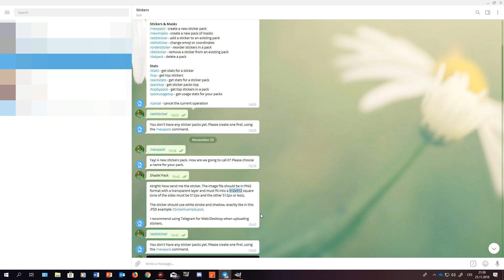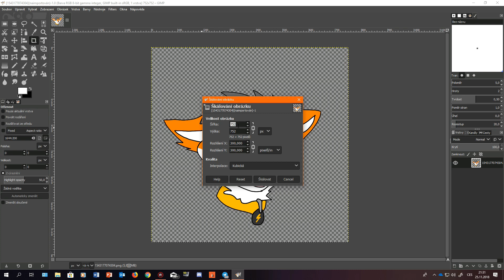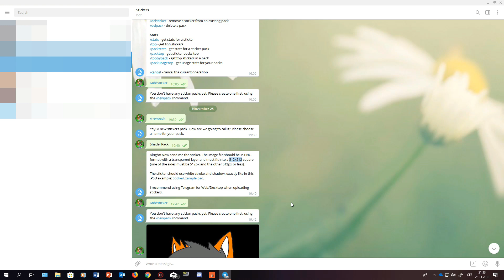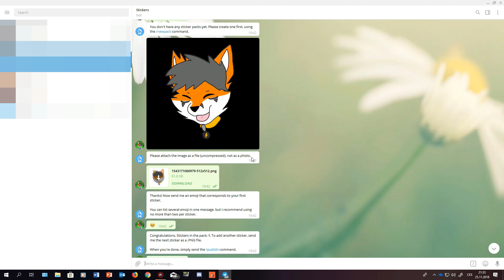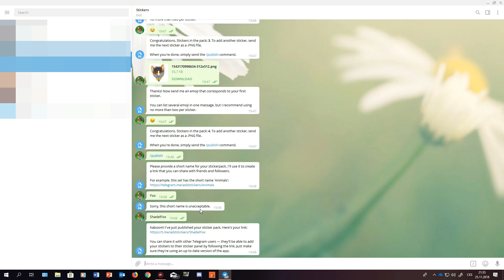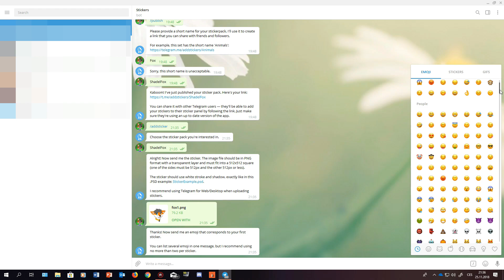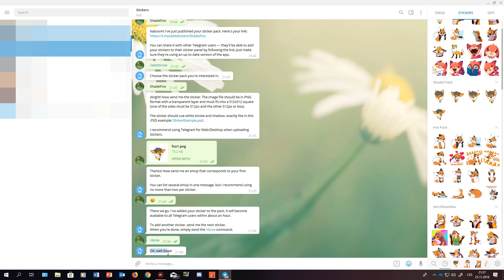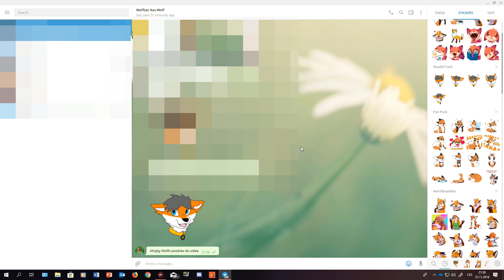[Tutoriál] (CZ) Jak na samolepky pro telegram?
😄 Budu velice rád za každý 💬 koment a lajk 👍
Připoj se do Liščí Skupiny 🦊
📡Sdílej video jestli se ti líbí 🎥
Jeden 👍  jedna 🦊
⚡️ Sociální sítě ⚡️

💬 Do komentářů napiš co bych si měl zahrát nebo nějaký nápad🎮 😉

🎵Hudba🎵